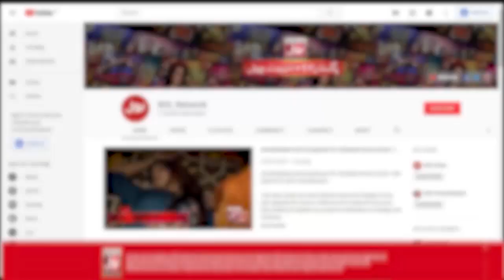Yasir Nawaz And Nida Yasir Fight On Set | YasirNawaz | Faysal Quraishi | Ramazan Mein BOL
Yasir Nawaz And Nida Yasir Fight On Set | YasirNawaz | Faysal Quraishi | Ramazan Mein BOL | Iftar Transmission

Yasir Nawaz And Nida Yasir Fight On Set | yasir nawaz and faysal quraishi conversation | faysal quraishi and yasir nawaz | yasir nawaz in ramzan transmission | yasir nawaz in Ramzan Mein BOL | ramzan